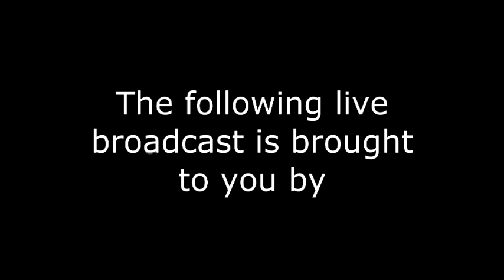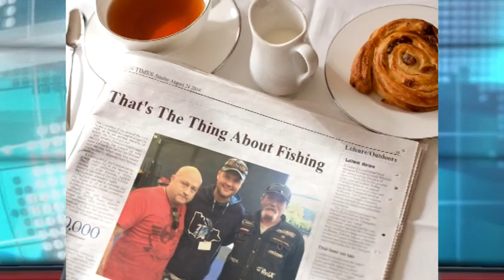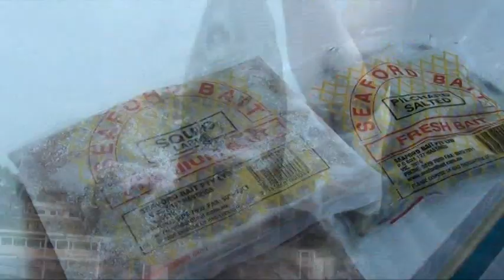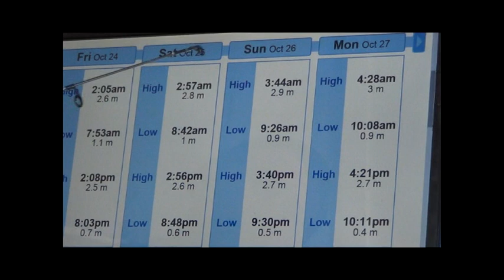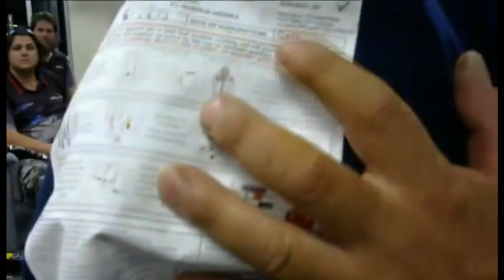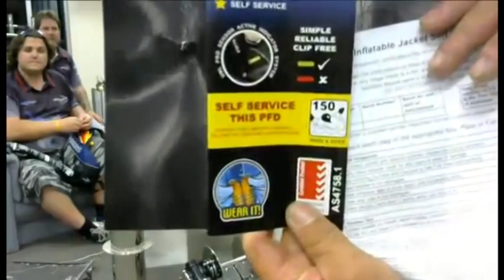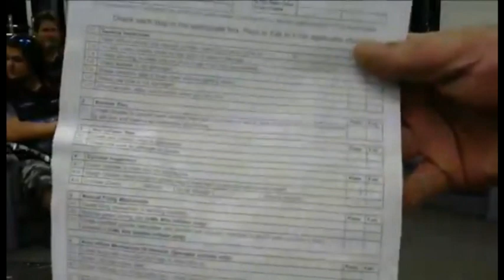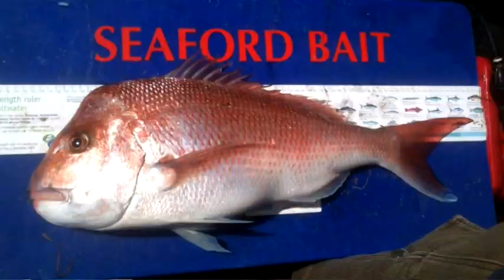TTTAF LIVE - Oct 22nd 2014